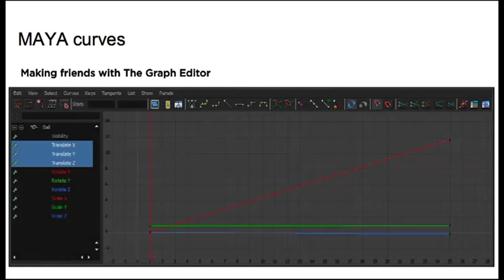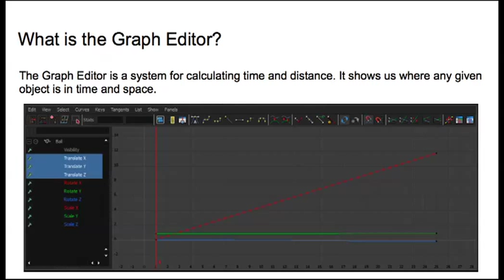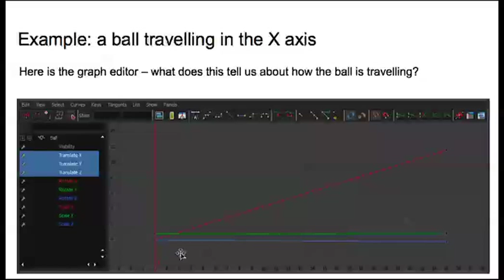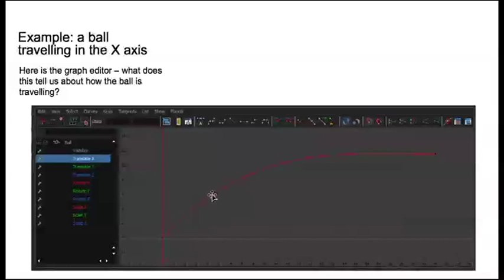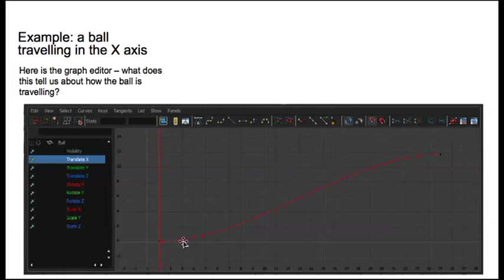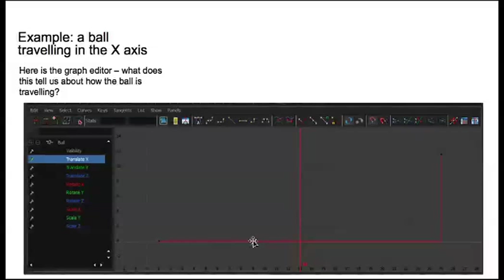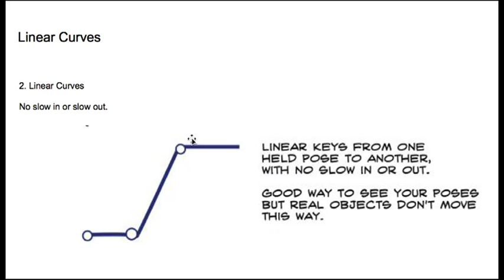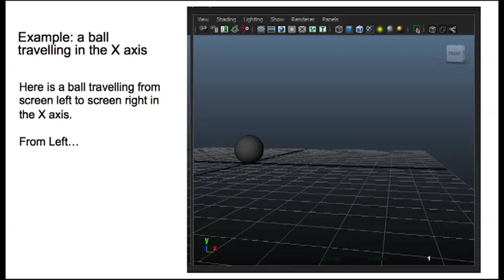Introducing the Maya Graph Editor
Introducing the Maya Graph Editor - the animator's best friend (though you may not know it yet).